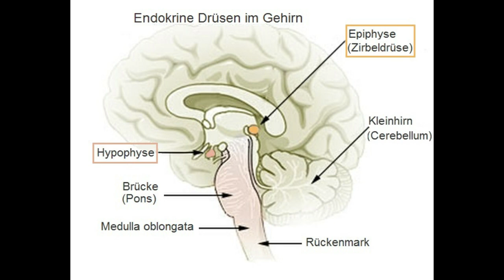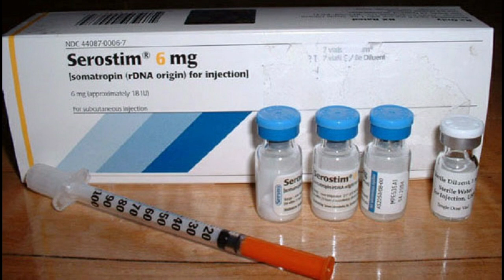Wachstumshormon Somatropin von Leichen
Verschiedenste Dopingmittel sind heutzutage am Schwarzmarkt im Umlauf, um Leistungs- aber auch Hobbysportlern zu gewünschten Ergebnissen zu verhelfen. Eine ganz eigene Rubrik sind Wachstumshormone wie etwa Somatropin, die heutzutage wieder unter sehr in Anführungszeichen mittelalterlichen Methoden hergestellt werden.

Ich bin kein Inhaber des verwendeten Audio-, Bild- und Videomaterials. Ich habe keine Absicht dem Urheber zu schaden.